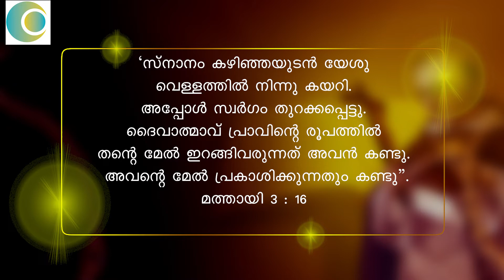തിരുവിലാവിൽ നിന്ന് ഒഴുകിപ്പരന്ന ദിവ്യ കൂദാശകൾ... catena aoura 83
അറിയുക, ആത്മാവിന്റെ ചട്ടക്കൂട്  മാത്രമാണ് ശരീരം...

സുവർണ്ണ ചങ്ങലയുടെ 83മത്തെ  എപ്പിസോഡാണിത്.